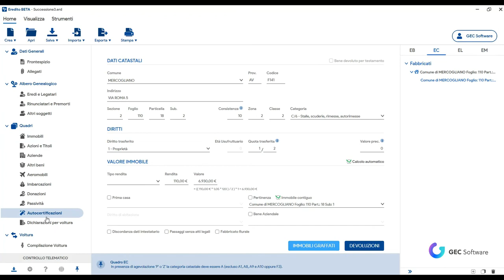Eredito - Agevolazione Z, immobile contiguo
In questo video è illustrato come impostare l'agevolazione con codice Z relativa agli Immobili Contigui.
Per maggiori informazioni consulta la pagina di Eredito sul nostro sito